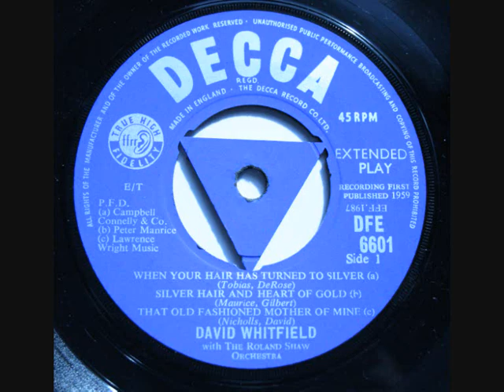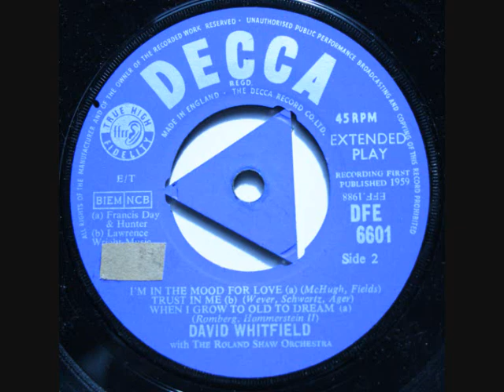David Whitfield 'The Good Old Songs' EP 45 RPM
David Whitfield in superb voice singing 6 of the 'good old songs'. Roland Shaw's orchestra supplying the backing. This Ep was released in 1959.

When Your Hair Has Turned To Silver
 Peter De Rose and Charles Tobias, 1930

Silver Hair And Heart Of Gold
Peter Maurice and Joe Gilbert, 1932

That Old Fashioned Mother Of Mine
Horatio Nicholls and Worton David,

I'm In The Mood For Love
Jimmy McHugh and Dorothy Fields, 1935

Ned Wever, Milton Ager, and Jean Schwartz., 1937

When I grow Too Old To Dream
Sigmund Romberg and Oscar Hammerstein II, 1934